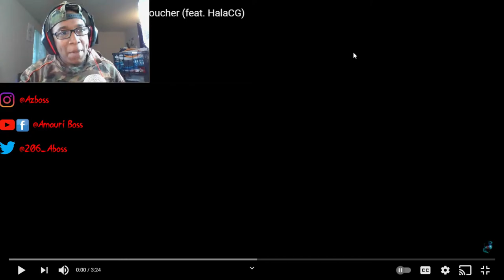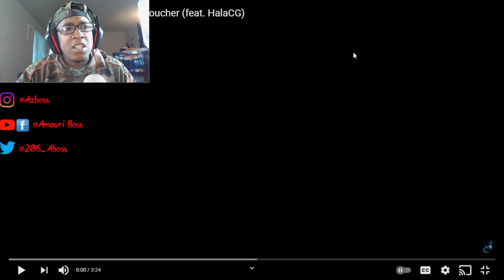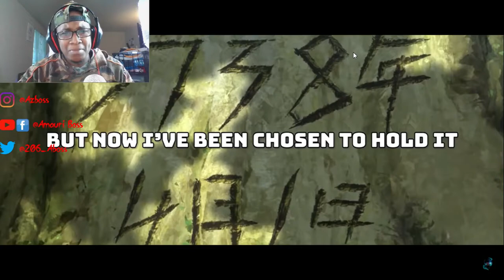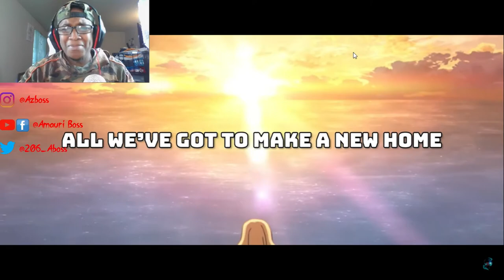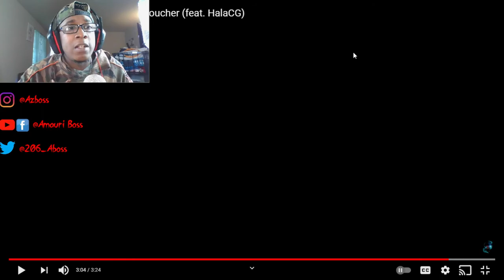[Zaaaaaaach B] Zach Boucher Ft. HalaCG - Senku Rap (Official AMV)